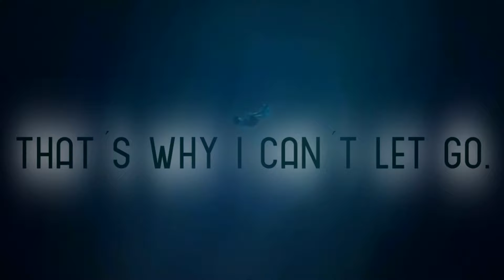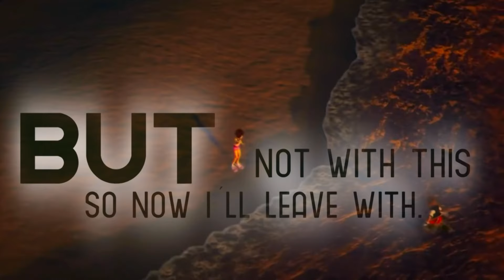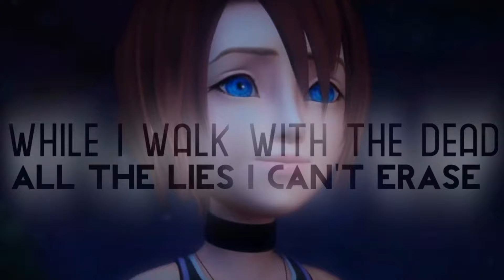「AMV」Noots (Kingdom Hearts)(Lyrics )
Hola chicos y chicas, por fin he vuelto y con mas fuerza que nunca. Aqui os traigo un nuevo AMV que espero que os guste.

Hello boys and girls , I have finally come back and stronger than ever . Here I bring a new AMV I hope you like it .